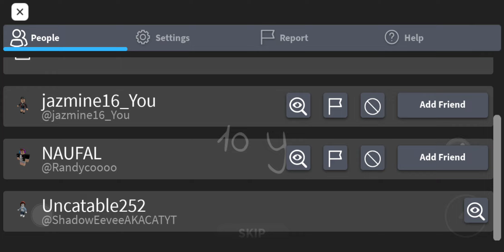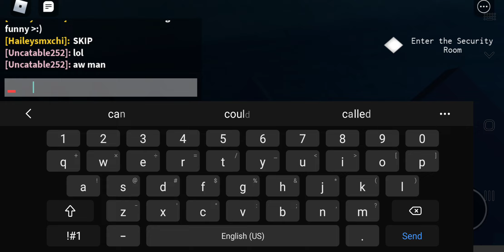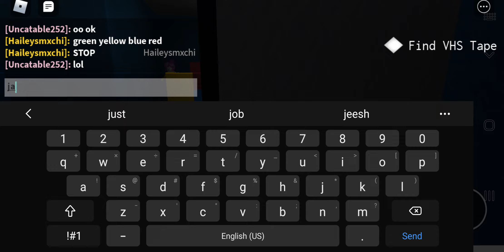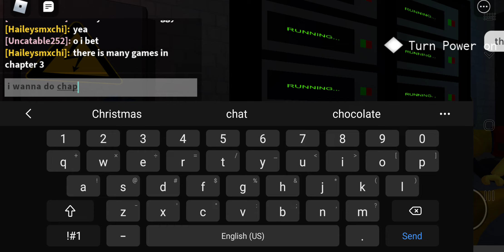Poppy Playtime Chapter 1 With Hailey (part 1)